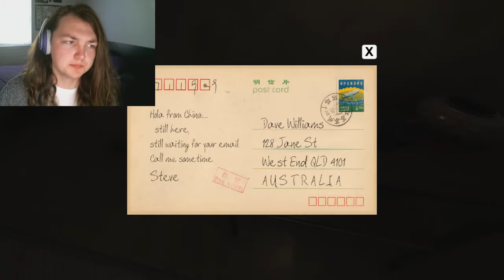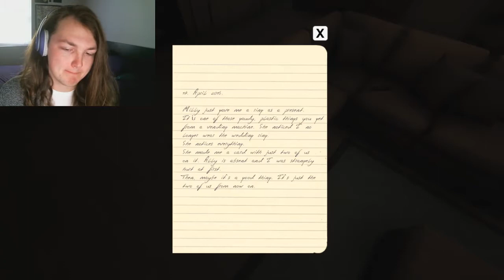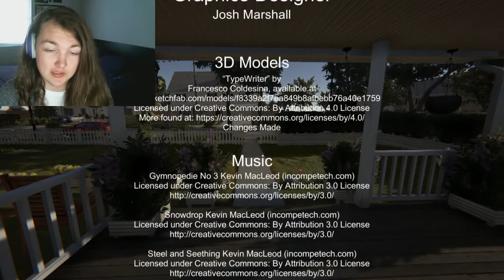{REMEMBRANCE}{PARANORMAL GAME EXPERIENCE}{INDIE GAMEPLAY}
CAUTION: CONTAINS DISTURBING EMOTIONAL CONTENT

Tonight I have another fantastic paranormal experience type of game for you guys. This game was released only four days ago on GameJolt, so I am really glad to have been able to play it. Remembrance has an amazing feel to it, combined with the warmth of a complete family while juggling the cold truth of loss. I certainly recommend this game to anyone looking for an altered perspective on how these similar events change real life meaning. I want to keep this short and sweet so I LOVED THIS GAME, and I hope RemembranceStudios develops similar and wonderful games such as this. I am afraid we have come to the end of our time, join me next time into whatever fun adventure we find ourselves into, until then I must bid you a GOOD EVENING and a GOOD NIGHT!